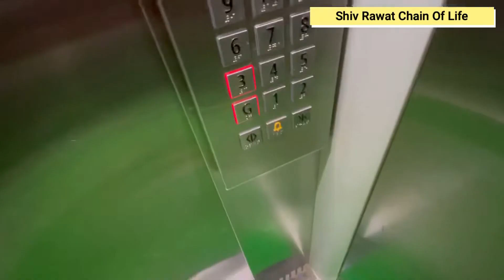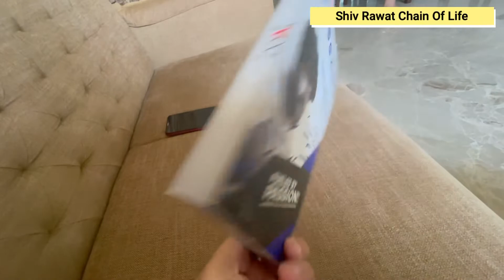Happy Brother’s Day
Brothers are brothers they will never bother you even they are in trouble